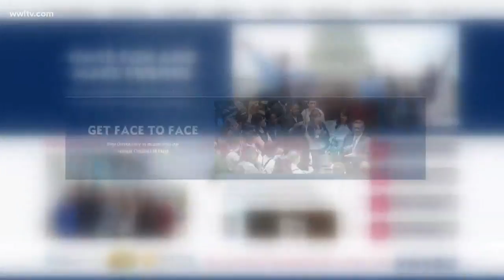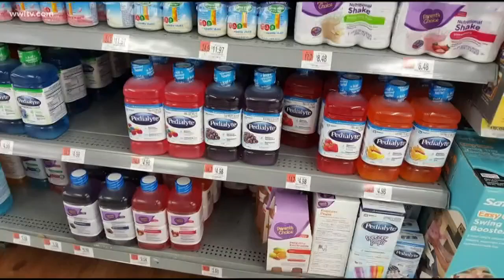Local students on D.C. trip get stomach virus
The last place you want to be sick is while you're away from home, but that's unfortunately what happened to a group of local students.